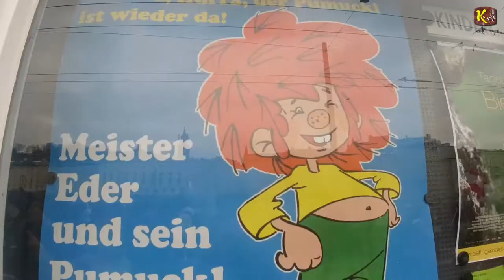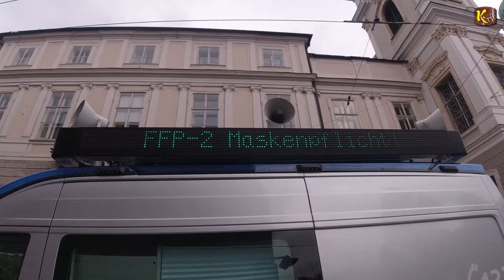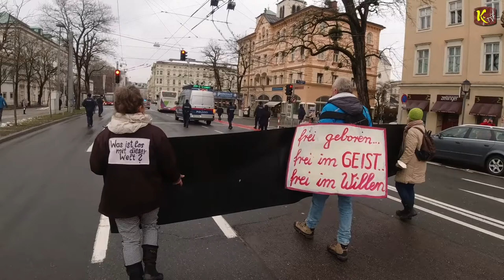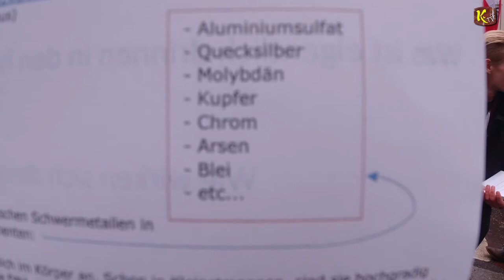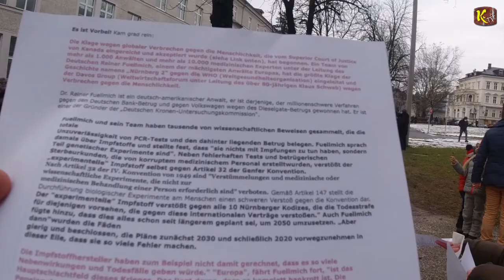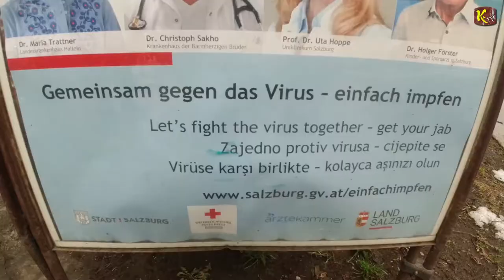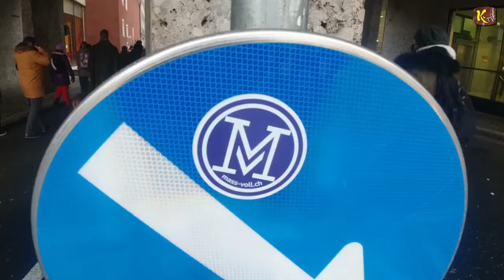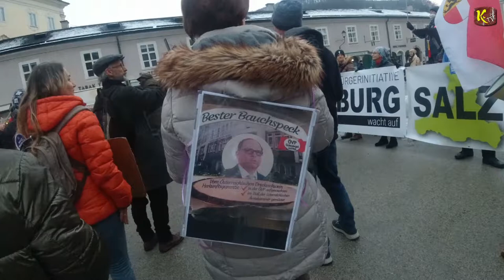Livemitschnitt des Demonstrationszuges gegen die C-Maßnahmen am 23. Jänner 2022 in Salzburg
Demonstrationszug gegen die C-Maßnahmen am 23. Jänner 2022 in Salzburg